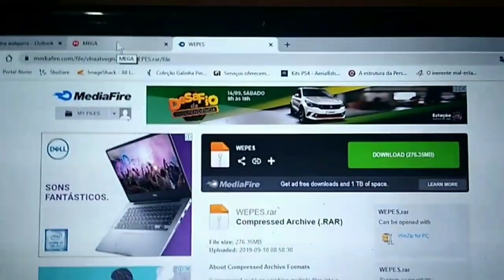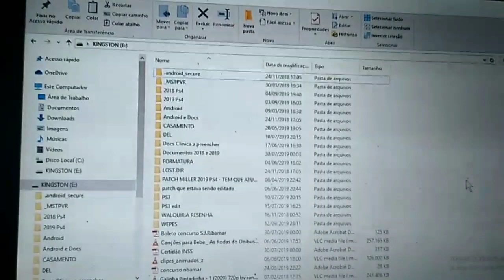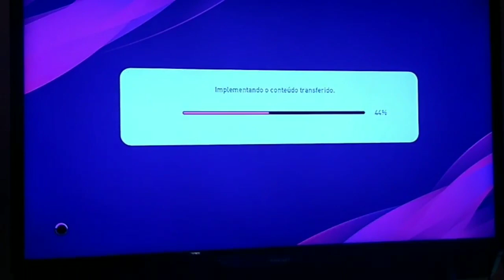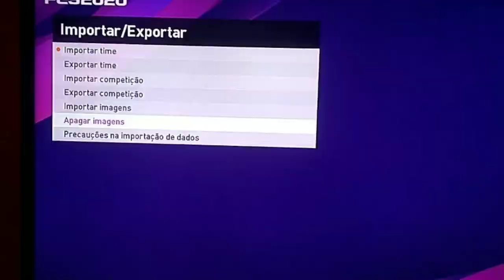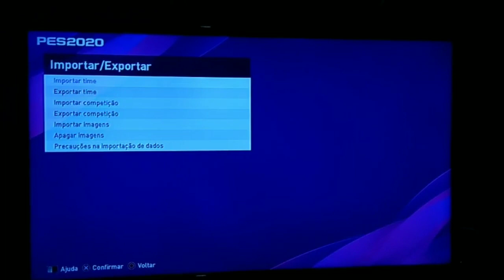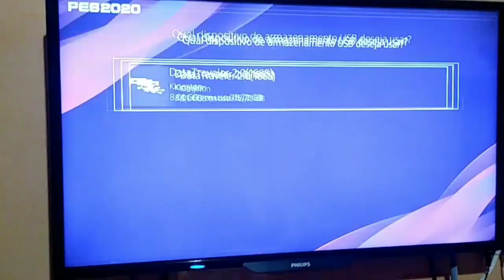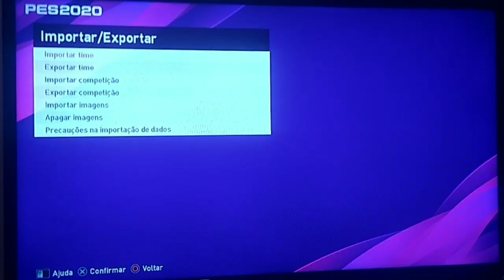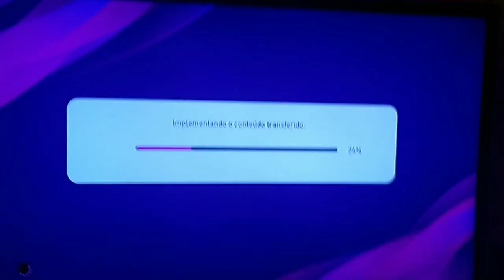Vídeo de instalação V6 em diante do patch PES 2020 PS4 bem explicativo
Vídeo explicativo e dinâmico de instalação do patch pes 2020 PS4, esclarecendo dúvidas e ajudando o cliente de maneira satisfatória.
Link pra compra;